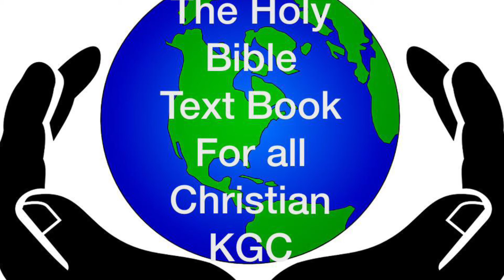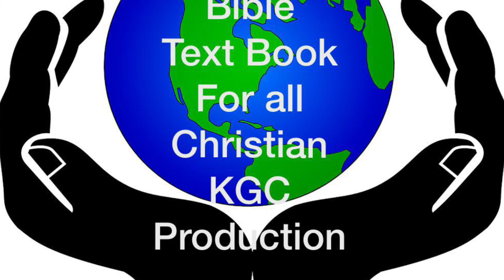Global Bible Reading Proverbs Chapter 2 & 3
Welcome to Global Bible Reading.
Scripture Reader: by Bread of Life .
Copyright not intended. We promote such awesome 👏 & uplifting scriptures across the globe 🌎. Video shared &edited by KGC Gospel Production . Thanks to Bread of life .
Thank you everyone for watching.May God bless you all .